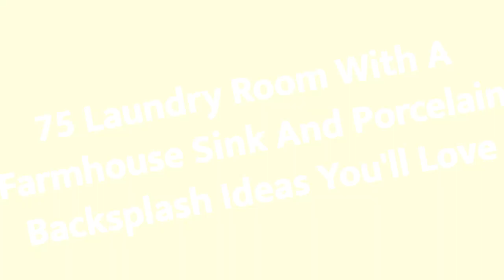75 Laundry Room With A Farmhouse Sink And Porcelain Backsplash Design Ideas You'll Love 😊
0:00:00 - Intro
0:00:12 - Laundry Room With A Farmhouse Sink And Porcelain Backsplash Design Ideas You'll Love: Inspirations 1 to 25
0:01:02 - Laundry Room With A Farmhouse Sink And Porcelain Backsplash Design Ideas You'll Love: Inspirations 26 to 50
0:02:03 - Laundry Room With A Farmhouse Sink And Porcelain Backsplash Design Ideas You'll Love: Inspirations 51 to 75